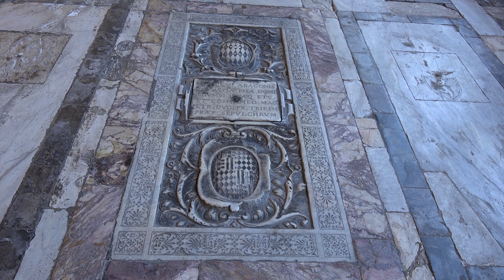Italy's Treasures: Touring the Best Tourist Attractions 🇮🇹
Welcome to another thrilling episode of 'I Travel For You', your go-to destination for exploring the world. Today, we're taking you on an unforgettable Italian adventure as we explore Italy's treasures - the most cherished tourist destinations.

Join us as we kick off our journey in Rome, where history and culture abound at every corner. From the colossal Colosseum to the magnificent St. Peter's Basilica, experience the magic of the Eternal City that lures millions of tourists every year.

We then travel north to the romantic city of Venice. Discover the charm of its intricate canal system, iconic gondolas, and the stunning St. Mark's Basilica. Venice, a UNESCO World Heritage site, is sure to leave you enchanted.

Next, we'll navigate the picturesque landscape of Tuscany, visiting the renowned Leaning Tower of Pisa and the captivating art scene in Florence, the cradle of the Renaissance. Don't miss the panoramic views of the Chianti wine region - a true Italian gem.

Our journey wouldn't be complete without experiencing the stunning coastline of Amalfi and the chic sophistication of Milan, Italy's fashion capital.

Whether you're an art enthusiast, a history buff, or a passionate foodie, our comprehensive guide to Italy's top tourist attractions has something for everyone.

Join us in uncovering Italy's best as we explore its vibrant cities, admire its historic landmarks, sample exquisite Italian cuisine, and delve into the local culture.

Keep exploring, stay curious, and let us know which tourist spot you loved most in this video. See you in our next adventure!